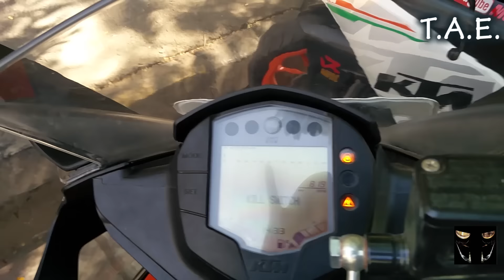2017 KTM RC 390 Exhaust Note & Walkaround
2017 KTM RC 390 Exhaust Note & Walkaround

I'm THE AVERAGE ENGINEER and I m the guy that is going to become the BEST MOTOVLOGGER IN THE WORLD!
MotoVlogging has been an passion of mine since years!
But I couldn't afford a decent bike or an decent motovlogging setup, So after many years of scrapping I finally have BOTH!